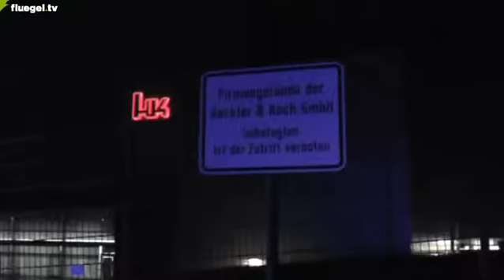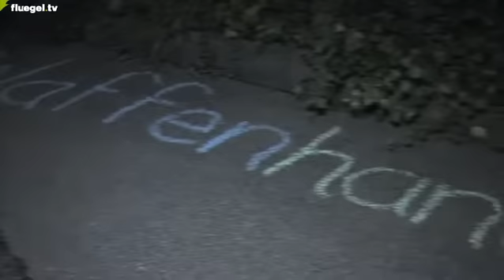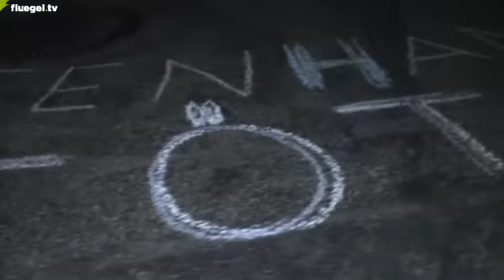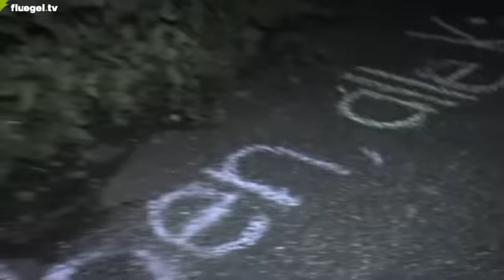Nachtkonzerte der Lebenslaute bei der Waffenfabrik Heckler&Koch, 03.09.2012